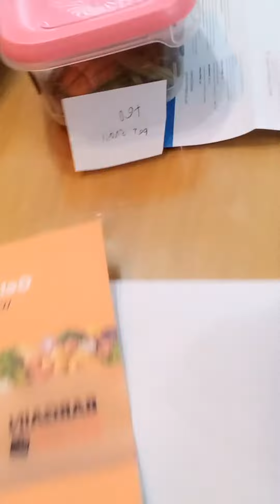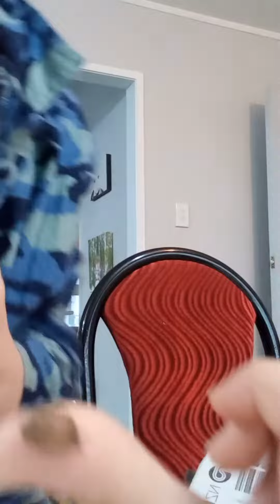Saying good morning to Ted